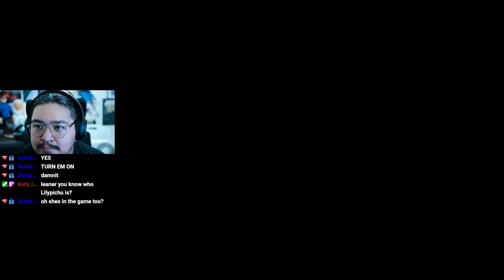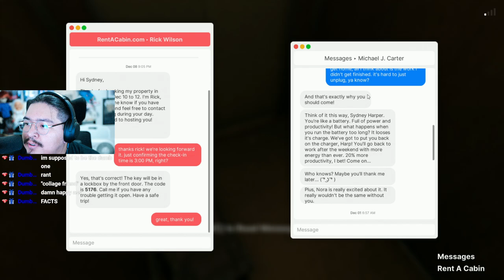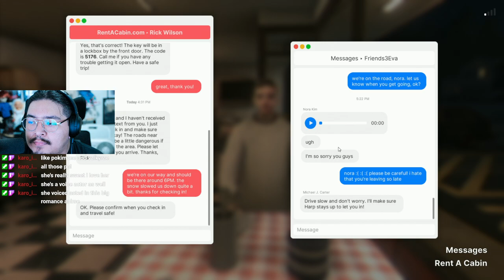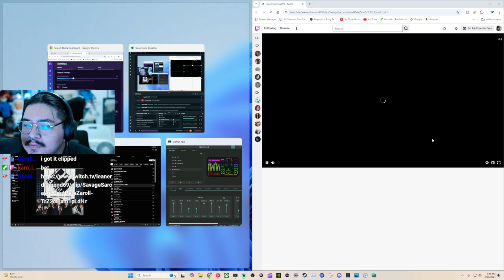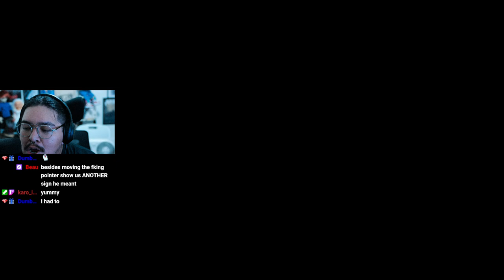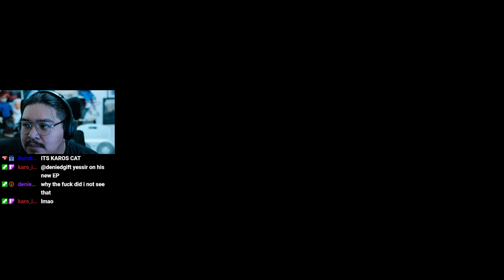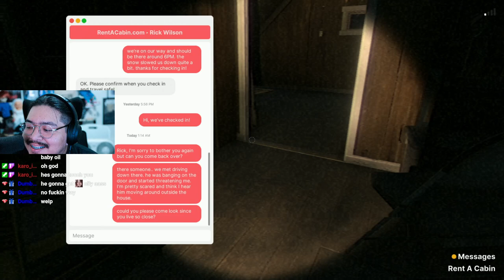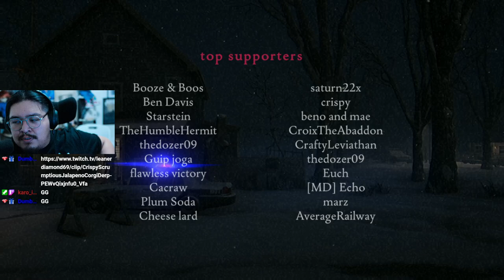ONE OF MY WORST FEARS Fears to Fathom Woodbury Getaway